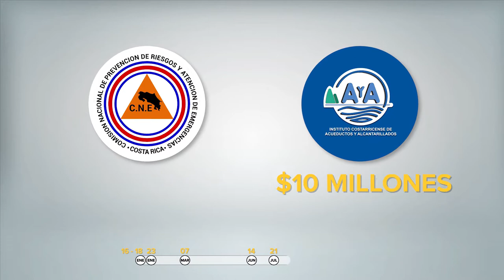Reconstrucción acueductos afectados por Otto - Donación de EAU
La reconstrucción del 45% de los acueductos afectados por el huracán Otto en la zona norte del país concluirá durante el primer trimestre del año 2018 tras un proceso de trabajo, articulación y coordinación entre las comunidades, el Instituto Costarricense de Acueductos y Alcantarillados (AyA) la Comisión Nacional de Emergencias (CNE) y el Comisionado Presidencial para la Reconstrucción.